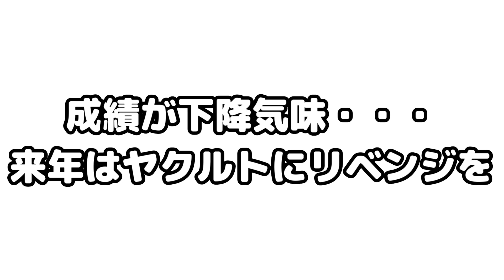【パワプロ2022】CSでヤクルトと激戦！両チームで計10本の本塁打打ち合いを制すのは？(ペナント：阪神OB集めて優勝したい#10)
パワプロ2022　ペナントレースで阪神OBの転生選手を使って優勝目指します。

今回は7年目(2028年)　クライマックスシリーズから

～ルール概要～
・試合は全てオート（CPU任せ）
・ポスティングは原則容認
・FAは状況次第（Aクラスなら基本獲得なし）
・トレードは行わない
・新外国人獲得有り
・【重要】ドラフト１位は阪神OB選手を獲得するため
　　　　リセット（セーブ→やり直し）を使用する
※リセット不快な方は注意